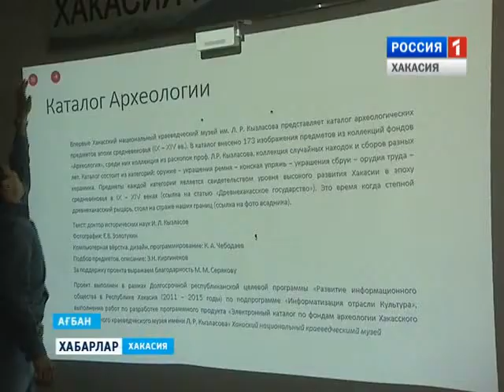Презентация электронного каталога